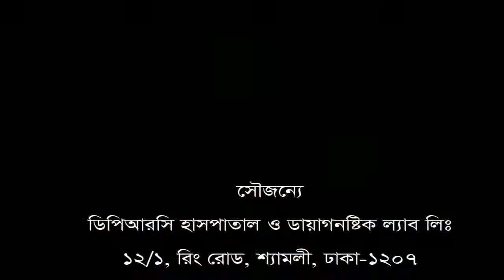হাটুঁ ব্যথা || পা ব্যথা || knee pain II ankle pain II DPRC সিরিয়ালের জন্য 09666774411